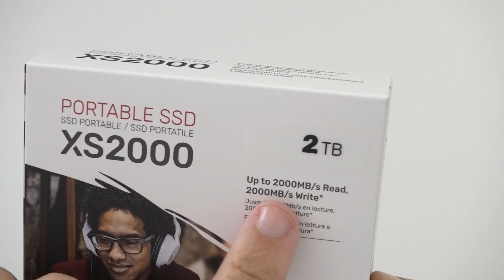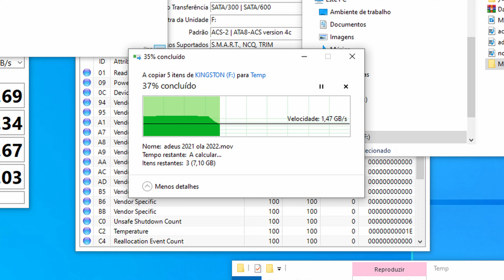SSD Externo Mais Rapido do Mercado? 2000 MB/s !! | SSD Externo KINGSTON XS2000 (2TB)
Mais rápido que isto é praticamente impossível, no vídeo vou puxar ao máximo o SSD Externo Kingston XS2000 de 2TB e validar a velocidade máxima anunciada como sendo 2000 MB/s em escrita e leitura. Mais depressa ficam limitados por não terem Usb 3.2 Gen 2 2x2 ou discos no PC lentos, que pela velocidade deste SSD Kingston.
Assim em análise vamos descobrir se este é o SSD Mais Rapido do mercado!

Onde Comprar:
- Versão 2TB
- Versão 1TB
- Versão 500GB